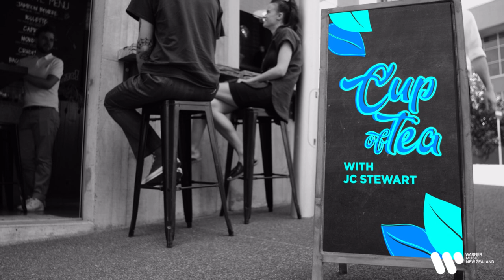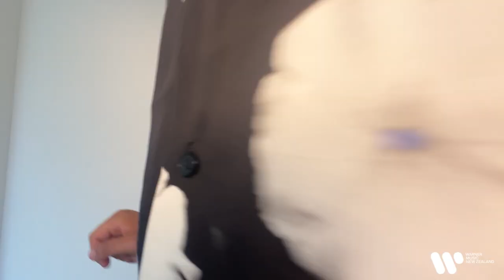Cup Of Tea With JC Stewart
We sat down with JC Stewart for a metaphorical hot cuppa and asked him everything from what's his spirit animal to what's the best advice he's got from his Mum! Get to know JC Stewart now!

Check out JC Stewart's new single 'Don't You Say You Love Me'